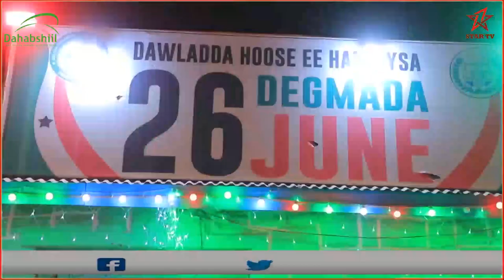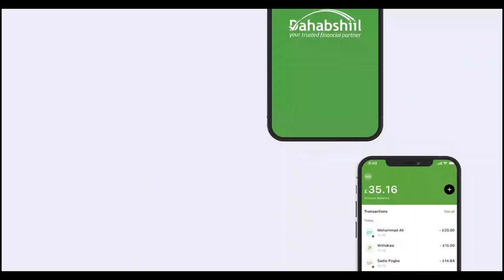Diyaar garawga Dawlada Hoose Hargaysa ee Xuska 18May.